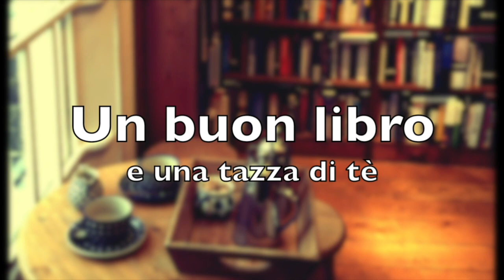Parliamo di... Libri che spezzano il cuore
Preparatevi ad emozionarvi, con questi libri che oggi voglio suggerirvi. E i vostri libri che spezzano il cuore?

 Libri citati:
- Naufraghi senza volto (Cristina Cattaneo)

- Memorie di un soldato bambino (I. Beah)

- Il miglio verde (King)

- E ora... parliamo di Kevin (L. Shriver)

- La città della gioia (D. Lapierre)